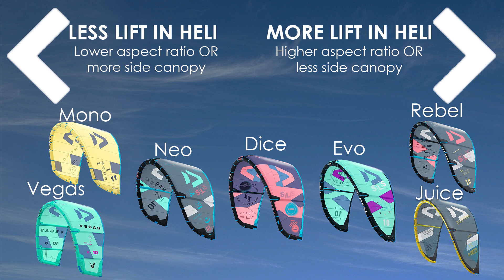How to Heli Loop (Extended Kitesurf Tutorial)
This guide looks at the kiteboarding heli loop in detail, including:
00:00 Heli loop definition
01:25 Overfly & loop height
02:54 Overfly & loop size
04:16 The importance of kite perception
05:10 Step 1: Delayed heli
08:11 Step 2: Stunted heli
08:58 Step 3: Powerful heli
10:12 Step 4: Higher front & back-hand helis
13:05 Gear and wind conditions
14:34 Do you really need to heli?